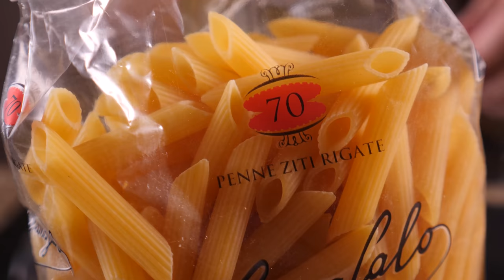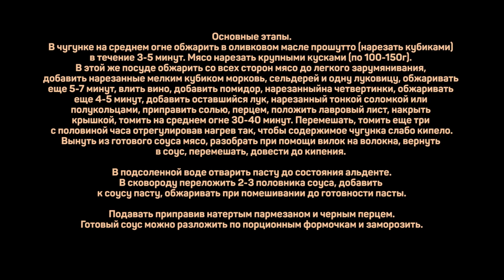Самая вкусная Паста! Паста алла Дженовезе. Итальянская кухня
Паста 400г
Говядина 1кг
Лук 2кг
Сельдерей стеблевой 50г
Морковь 50г
Помидоры 50г
Прошутто 50г
Соль/перец/пармезан

В чугунке на среднем огне обжарить в оливковом масле прошутто (нарезать кубиками) в течение 3-5 минут. Мясо нарезать крупными кусками (по 100-150г). В этой же посуде обжарить со всех сторон мясо до легкого зарумянивания, добавить нарезанные мелким кубиком морковь, сельдерей и одну луковицу, обжаривать еще 5-7 минут, влить вино, добавить помидор, нарезанный на четвертинки, обжаривать еще 4-5 минут, добавить оставшийся лук, нарезанный тонкой соломкой или полукольцами, приправить солью, перцем, положить лавровый лист, накрыть крышкой, томить на среднем огне 30-40 минут.
Перемешать, томить еще три с половиной часа отрегулировав нагрев так, чтобы содержимое чугунка слабо кипело.
Вынуть из готового соуса мясо, разобрать при помощи вилок на волокна, вернуть в соус, перемешать, довести до кипения.
В подсоленной воде отварить пасту до состояния альденте.
В сковороду переложить 2-3 половника соуса, добавить к соусу пасту, обжаривать при помешивании до готовности пасты.
Подавать приправив натертым пармезаном и черным перцем.
Готовый соус можно разложить по порционным формочкам и заморозить.

Произведение «Самая вкусная Паста! Паста алла Дженовезе. Итальянская кухня» созданное автором по имени Дмитрий Fresco, публикуется на условиях лицензии «Attribution-NonCommercial-NoDerivs» («Атрибуция — Некоммерческое использование — Без производных произведений») 3.0 Непортированная.
Всем привет! С вами Дмитрий Фреско, а вы смотрите канал Кулинарная Пропаганда. Сегодня хочу приготовить самый обалденный мясной соус для пасты - итальянский соус для пасты, с ним получается самая вкусная паста в мире. Покажу как сделать соус для пасты, кстати, это будет рецепт соуса с луком, и как приготовить пасту с соусом. Можно даже условно назвать его луковый соус к макаронам или же соус для макарон. Называется это блюдо Паста алла дженовезе - pasta alla genovese.

Такая паста с соусом - просто объедение, рекомендую попробовать приготовить этот луково мясной соус к пасте. Если вас интересуют запросы: итальянская паста рецепты, соус дженовезе рецепт, а также соус к пасте рецепт или мирпуа нарезка, то это видео наверняка заинтересует и может оказаться полезным. После просмотра вы узнаете о том как сделать соус к пасте. Кроме того, информация в ролике будет актуальна тем, кого интересуют итальянские соусы к пасте, рецепты приготовления соусов для пасты или итальянская кухня.